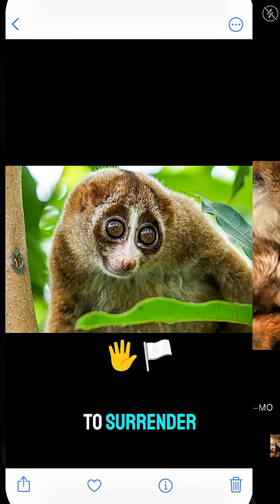Slow Loris: The Only Venomous Primate on Earth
The Slow Loris looks like the cutest animal alive… until you realize it’s one of the only venomous primates on the planet.
Found in Southeast Asia, this tiny creature licks a toxin from its armpits and mixes it with saliva to deliver a dangerous bite.
In this video, we break down how it works, where it lives, its bizarre defense strategy, and why you should never trust the cute face.

Perfect for animal lovers who want the weird, wild, and unbelievable side of nature.